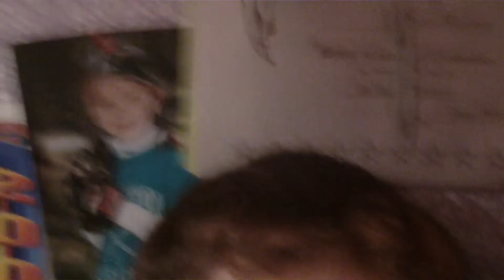LUPE'S PIXIE CUT!!